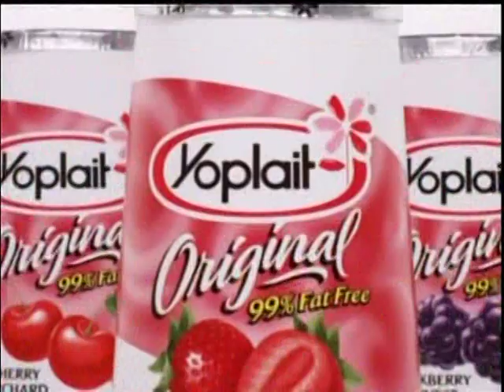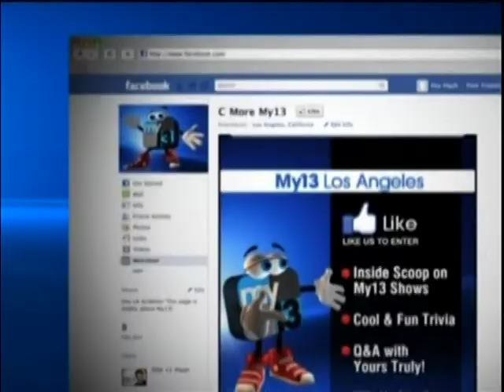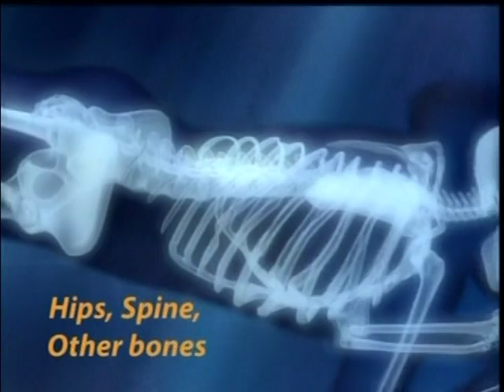Judge Alex Show Jessica Huebner counterfeit Gibson Les Paul Guitar court case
Judge Alex Show calls in Jessica Huebner as an expert witness in a counterfeit Gibson Les Paul guitar case.